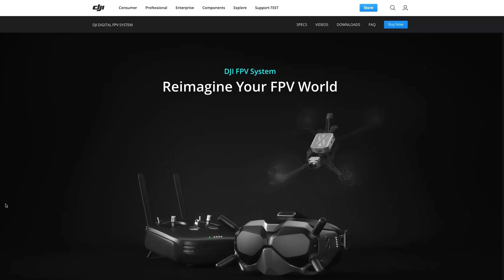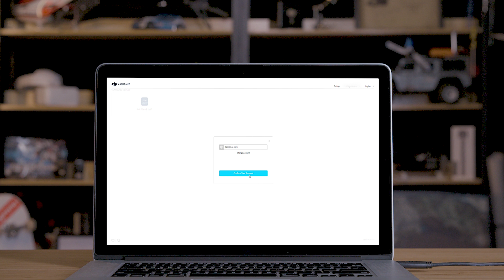DJI FPV System | Activation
The DJI FPV System consists of the DJI FPV Air Unit Module, DJI FPV Camera, DJI FPV Goggles, and DJI FPV Remote Controller (RC). When you use the DJI FPV System for the first time, you will need to activate the four components separately, here's how.